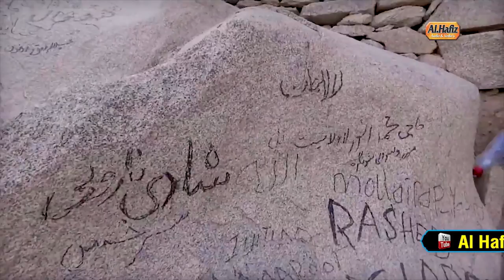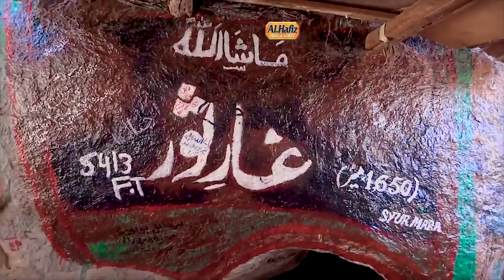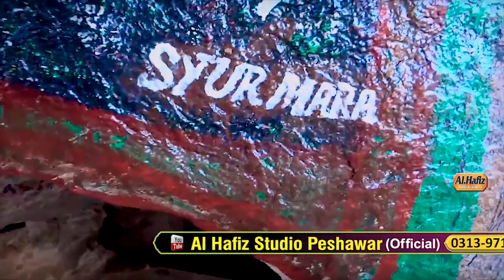مُعجزہ نمبر 4 || ابو جھل قصہ || Saramad Qadri